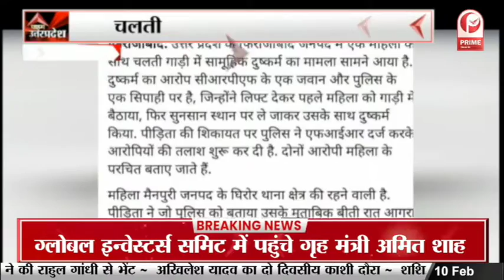Firozabad : बोर्ड परीक्षा को लेकर जारी किए गए निर्देश || Prime Tv